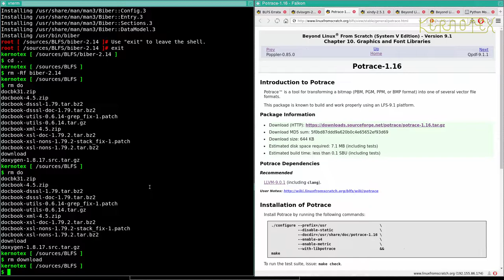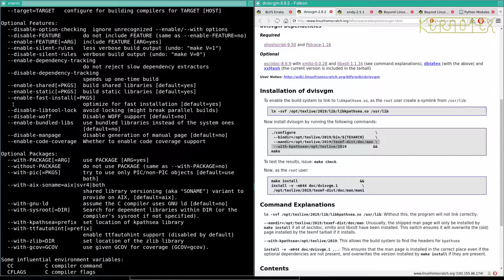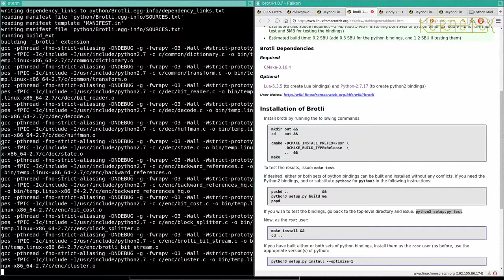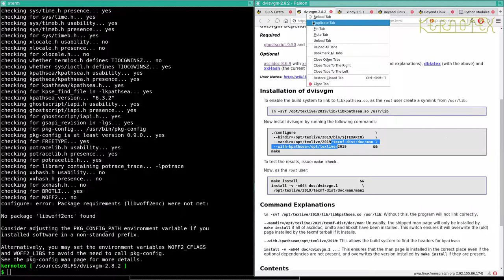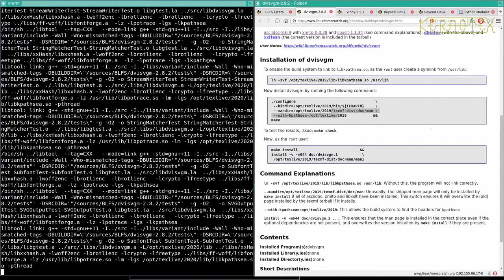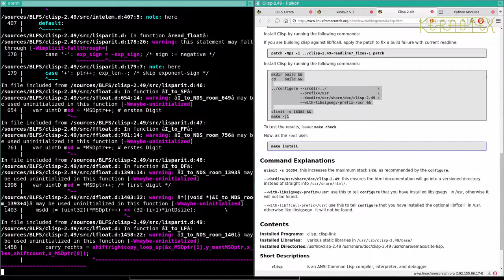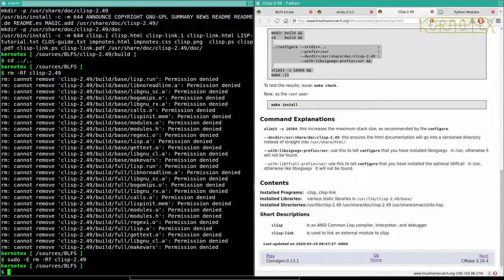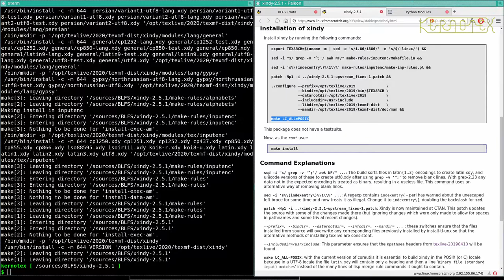How to build and install BLFS 9.1 - Part 83: Dvisvgm and Xindy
The last two typesetting packages Dvisvgm and Xindy are built and installed.